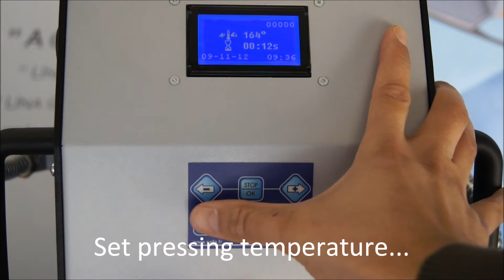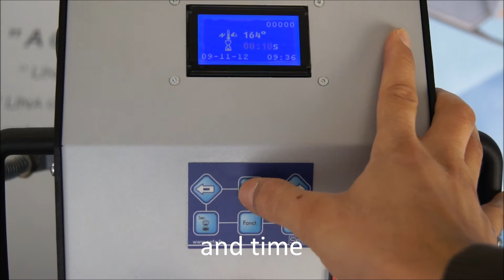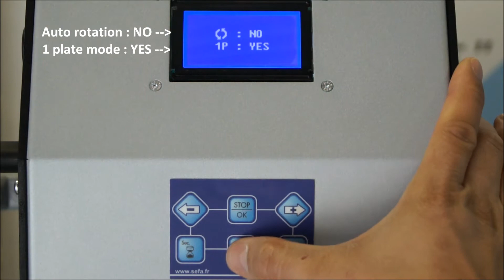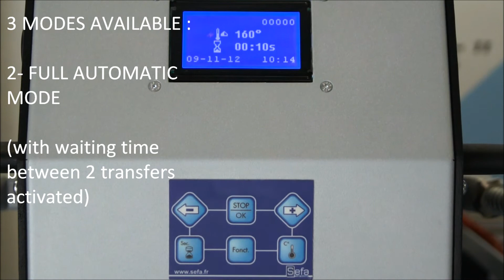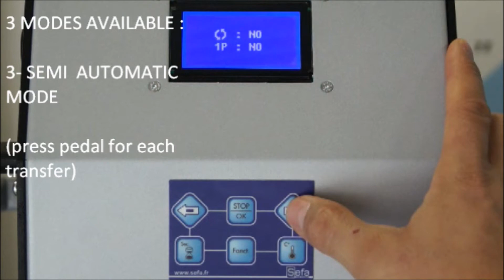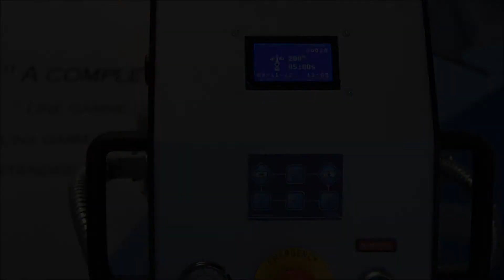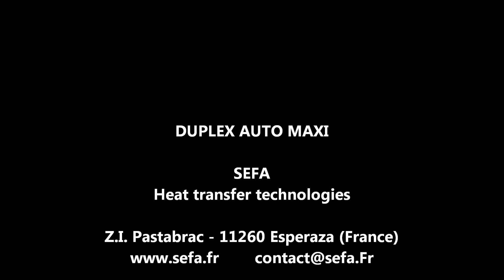SEFA DUPLEX AUTO MAXI HEAT PRESS - Automation and programmable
Brand new to Xpres in 2014, the range of SEFA heat presses and DTG accessory products offer unrivalled build quality with advanced features previously unseen.

All SEFA heat presses come with a full manufacturers 2 year warranty and are built with production in mind.

Come and visit our 3500sqft Inspiration suite for hands on demonstrations and to see the markets leading technology in action.

The SEFA Duplex Auto Maxi offers the following features:

The DUPLEX AUTO MAXI has 3 modes available:

• 1 plate
• 2 plates using semi-automatic mode
• 2 plates using complete automatic mode.

• 2 years Guarantee on the machine, high productivity.
• 10 years Guarantee on heating element.
• Large space between, behind and under the plates, ideal ergonomics for larger items.
• Very high pressure. Suitable for all kind of transfers, including Laser transfers.
• Preparation in masked time
• No displacement of the transfer
• Optimal distribution of pressure and heat.
• Easy rotation and tired-free handling.
• High Thermal efficiency with large (40x50cm) insulated plate.
• FULL AUTO Cycle.
• GPX Version: 3200W for high demanding applications such as DTG

• 5 pre-recorded programs
• Reset counter
• Double timer
• Energy saving

From 0 to 30min (precision +/- 1%).
From 0 to 220°C (precision +/- 1%).